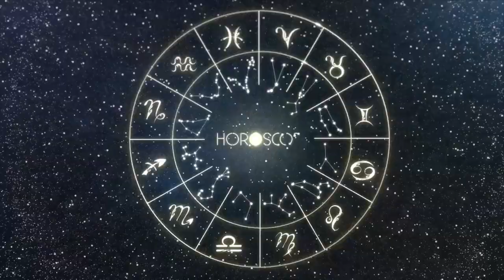Daily Horoscope SCORPIO April 8, 2024